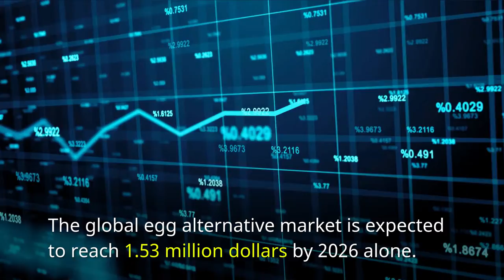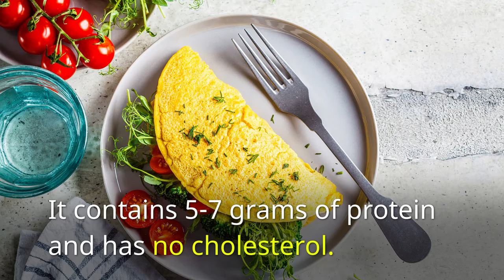The Rising Popularity of Vegan Egg Alternatives... our Content on Video Demand